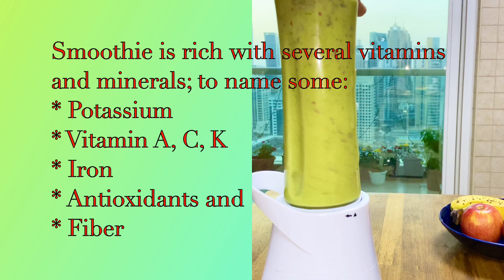Apple Banana Smoothie I loads of vitamins minerals antioxidants and fiber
Healthy smoothie to start your day.
This is a delicious and healthy power drink with loads of vitamins and minerals.
High on Potassium
Vitamin A
Vitamin C
Vitamin K
iron
antioxidants and
Fiber

Ingredients for Heathy Smoothie
Apple 1
Banana medium 1 or Big 1/2
Spinach 5 - 6 tender leaves
Water Chillies 1/2 Cup .Adjust as per required consistency